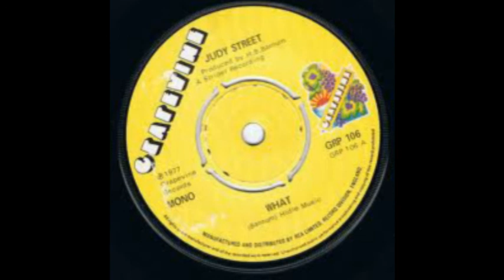Judy Street - What